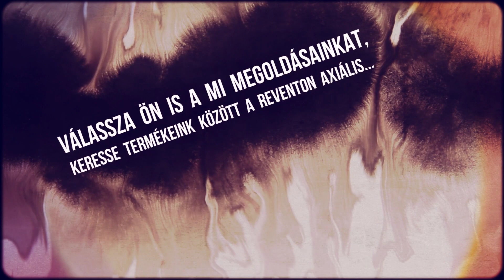Reventon axiális csőventilátorok többféle teljesítményben